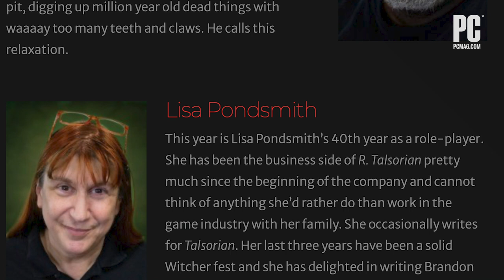Cyberpunk’s Mike Pondsmith Drags Us Into the Dark Future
Before it became 2020’s most anticipated video game, tabletop players entered Cyberpunk’s dark future in the 1988 role-playing game. Original Cyberpunk creator Mike Pondsmith joins us to talk about adapting the game for a new medium, and updating it for the even bleaker tech dystopia we now live in.

And here!